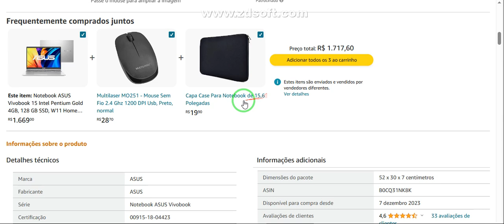Notebook ASUS Vivobook 15 Intel Pentium Gold 4GB, 128 GB SSD, W11 Home 15,60 FHD, Transparent Silver